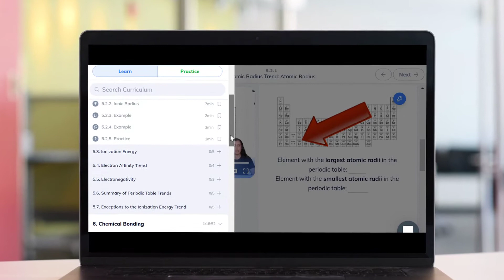Simplify Your Studies with Wizeprep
Lost in your Accounting, Bio, Chem, Econs, English, Finance, Math, Physics, Physiology, or Psychology classes? Don't panic! Take a deep breath and come study with us, and we'll help you get through this!
to find the course you're struggling with in high school or as a freshman in college, and start your journey to better grades today!